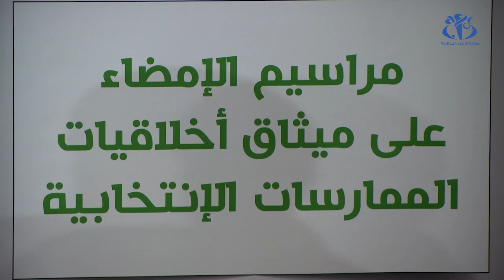وسائل الإعلام الوطنية توقع على ميثاق أخلاقيات الممارسات الانتخابية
الجزائر (وأج) - وقع مدراء وممثلو وسائل الإعلام العمومية و الخاصة على ميثاق أخلاقيات الممارسات الانتخابية، وذلك تحسبا للانتخابات الرئاسية المقررة في 12 ديسمبر القادم و التي ستنطلق حملتها الانتخابية في 17 نوفمبر الجاري.